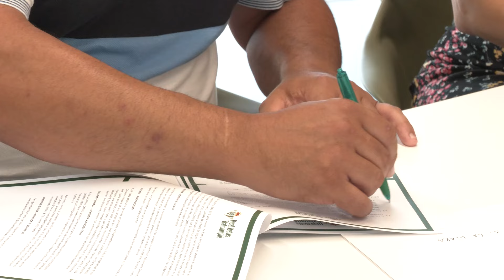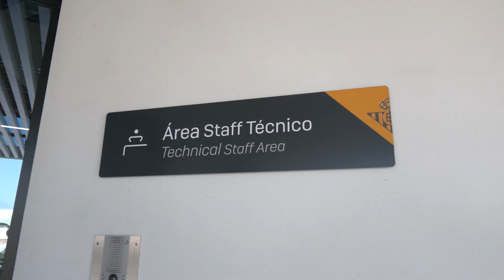El Real Betis y La Liara firman un convenio de filialidad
EL REAL BETIS FIRMÓ AYER UN CONVENIO DE FILIALIDAD CON LA LIARA BALOMPIÉ QUE VERÁ MEJORADA LA CALIDAD DE SU FORMACIÓN EN LOS EQUIPOS DE CANTERA